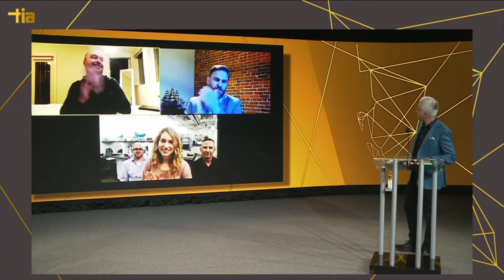2020 Technology Impact Awards Company of the Year - Startup Success Winner - NZ Technologies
Nima Ziraknejad, Founder and CEO of NZ Technologies, accepting the 2020TIAs Company of the Year - Startup Success award for NZ Technologies.